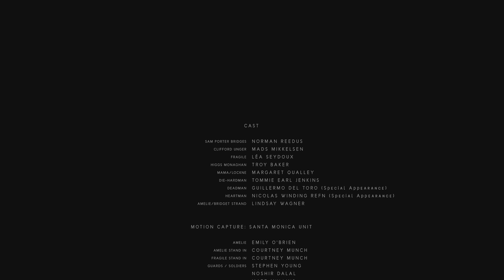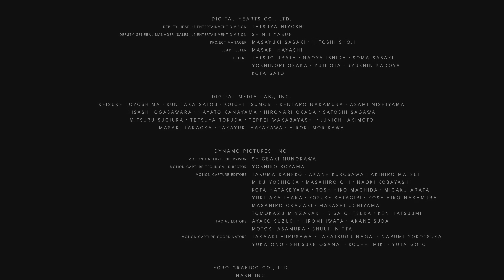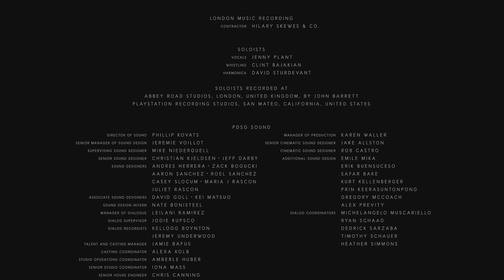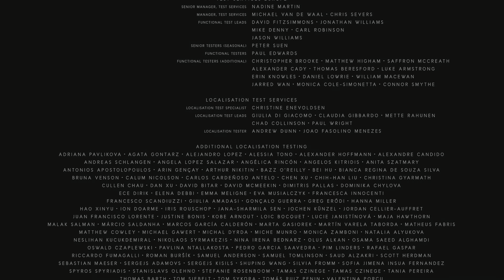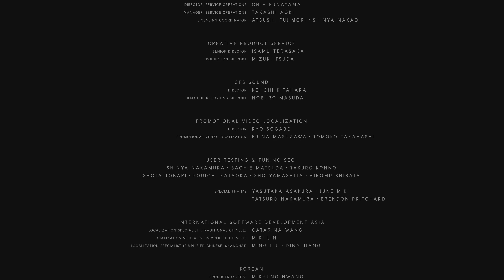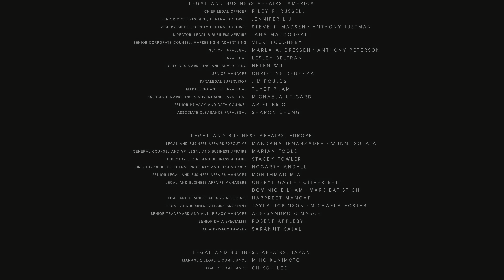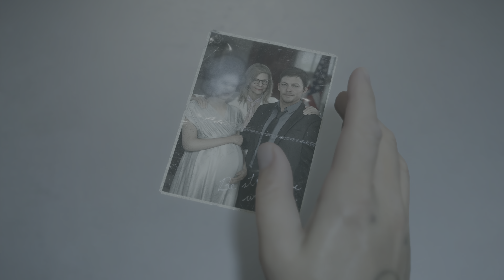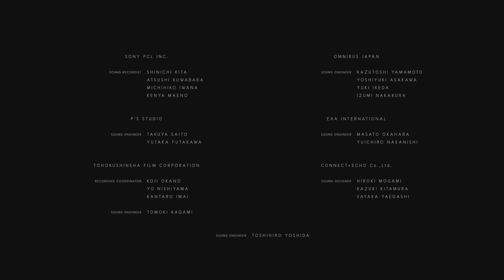DEATH STRANDING: DIRECTOR'S CUT (PS5) Gameplay Part 55 - BB LOU + ENDING (No Commentary)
Death Stranding is a action game developed by Kojima Productions. It is the first game from director Hideo Kojima and Kojima Productions.

Sam Bridges, a porter for a company known as Bridges. Sam is tasked with delivering supply cargo to various isolated cities known as Knots, as well as isolated researchers and survivalists, while also connecting them to a communications system known as the Chiral Network. Main enemies like cataclysmic known as the Death Stranding caused Beach Things invisible creatures originating from the beach, lands thought to be unique to each person that is typically visited during near-death experiences and are said to be link to the afterlife to be begin roaming the Earth.